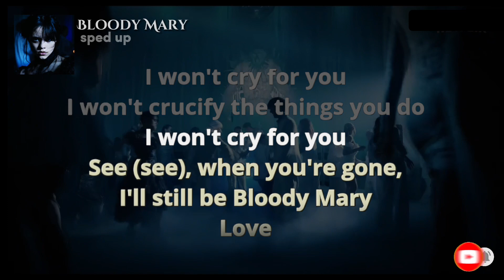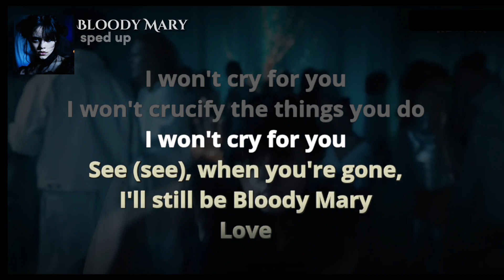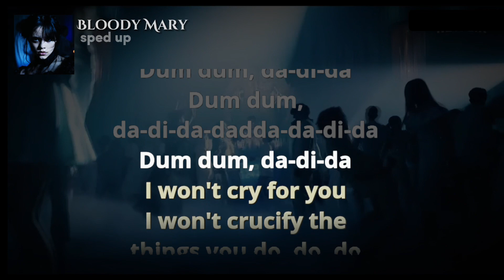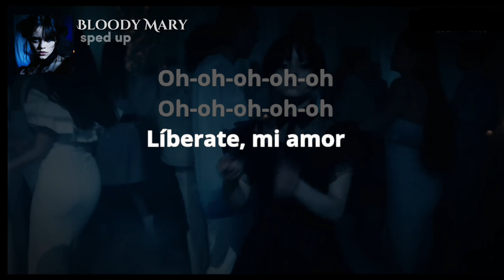Lady Gaga - Bloody Mary (sped up) - Wednesday Addams Dance (Lyric Video)